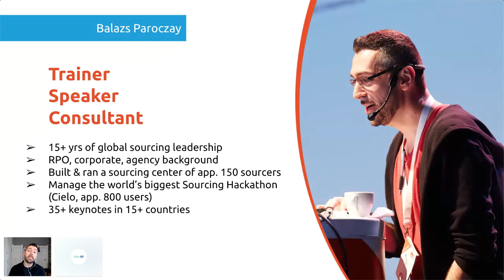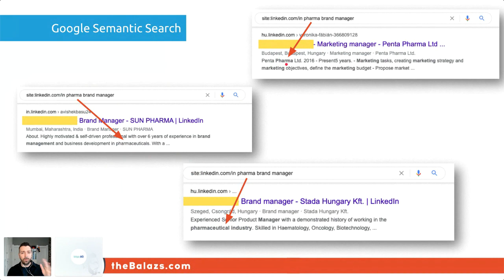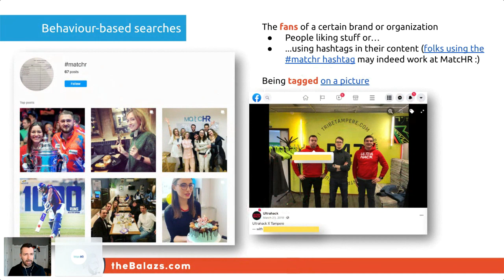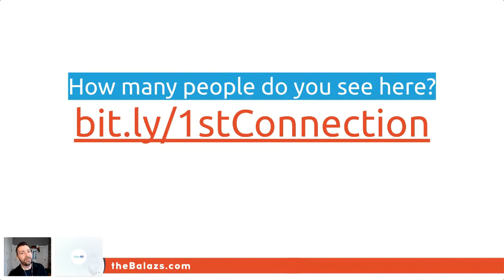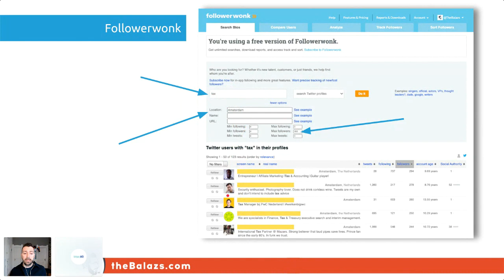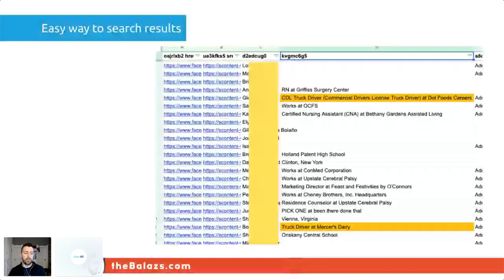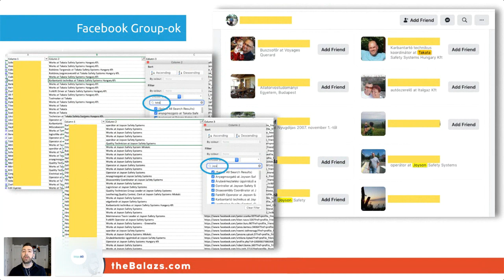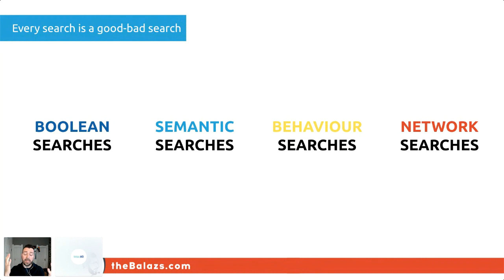Balazs Paroczay Sourcing 4.0 - Cracking Human Networks